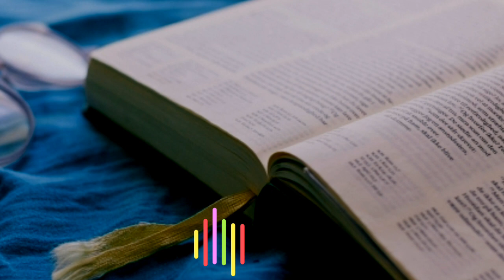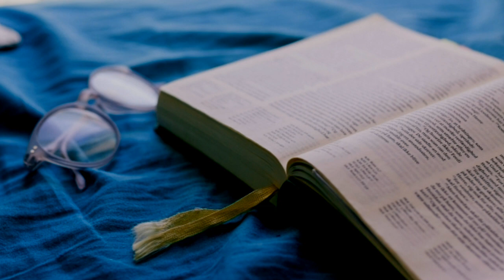New hindi Christian song 2019 || Aisa mujhko bana